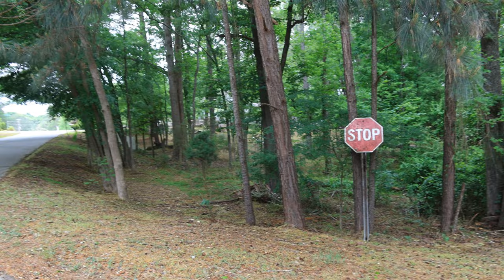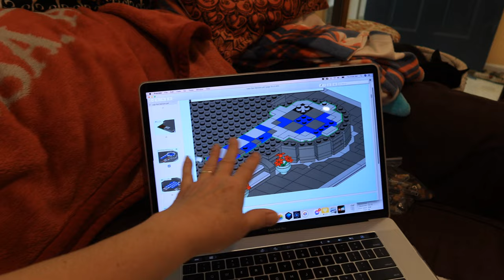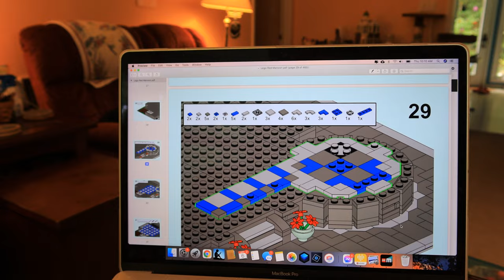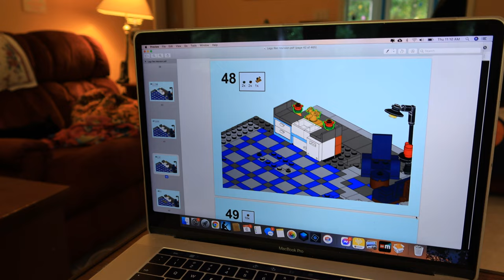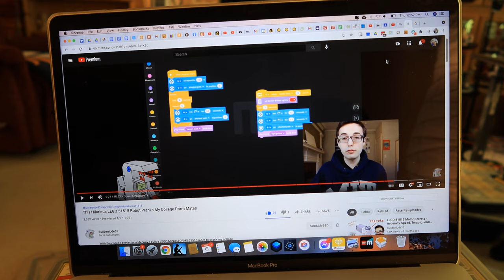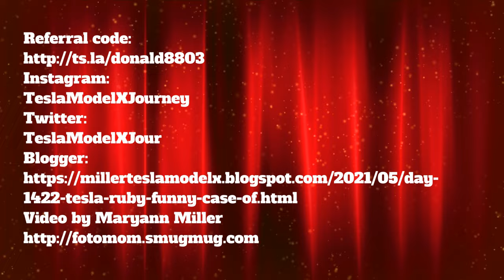Day 1422 Tesla Ruby The Funny Case of the Missile Launcher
Read the corresponding blog post: